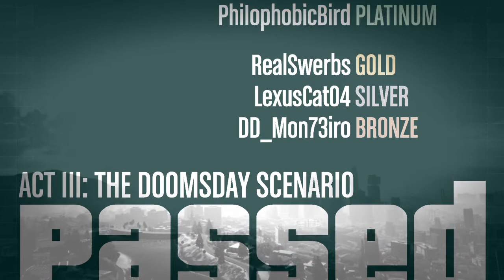GTA Online - Doomsday Heist Act III Finale (Elite Challenge and CMM4)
Behold my CMM4 and Elite challenge completion of the Act III Finale of the Doomsday Heist in GTA Online.  Starring:

RealSwerbs
DD_Mon73iro
LexusCat04
with PhilophobicBird